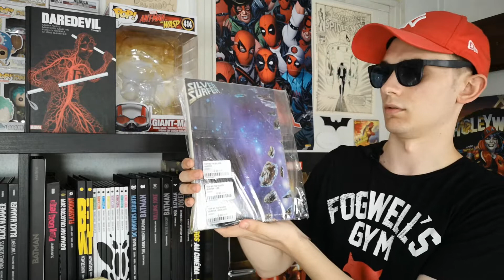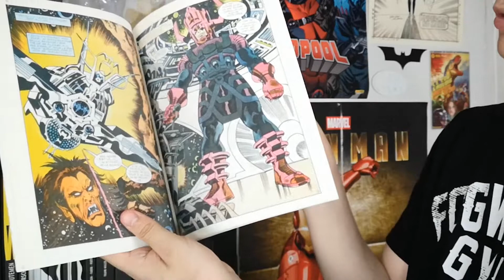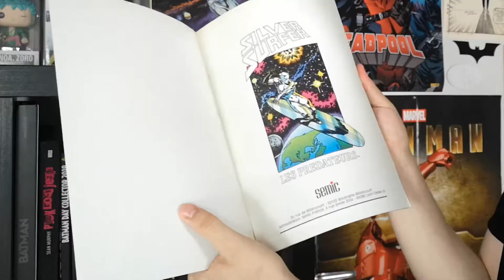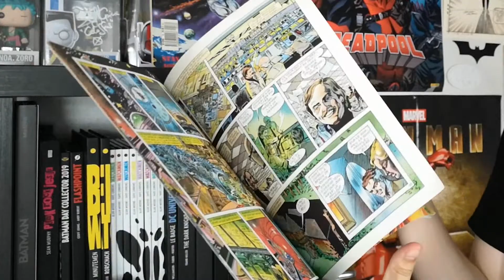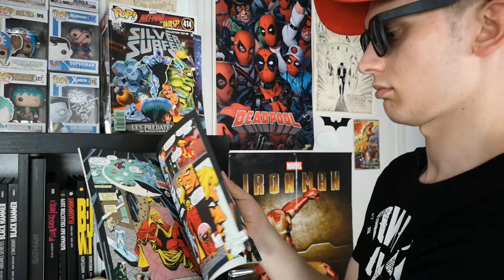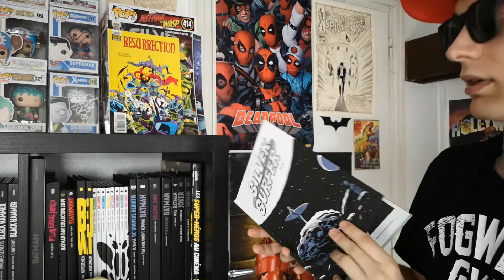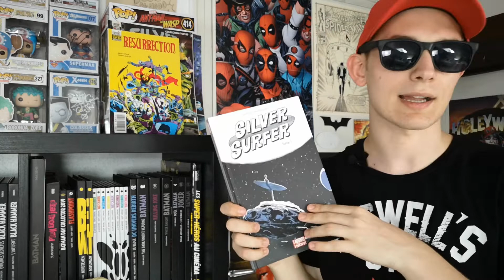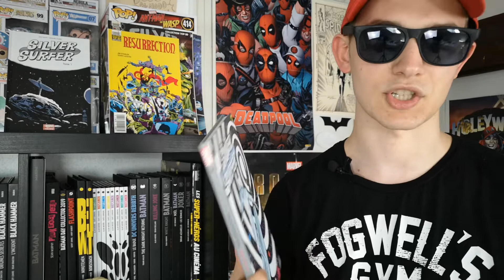Occasion Saisie #19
Chasseurs de comics ! On se retrouve ici pour découvrir toutes les occasions saisies en comics. Mais aussi je vous donne les pistes pour en trouvés !

Merci  à ceux qui me soutiennent !

Dis-moi dans les commentaires si tu as aimé la présentation d’aujourd’hui !
Et suis-moi sur mes réseaux et va suivre Bulle en stock mon partenaire !